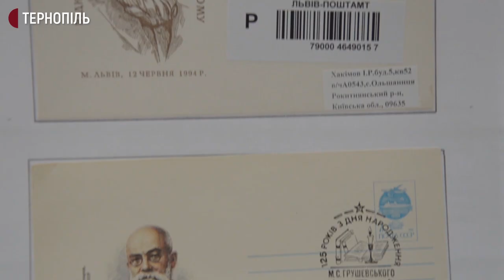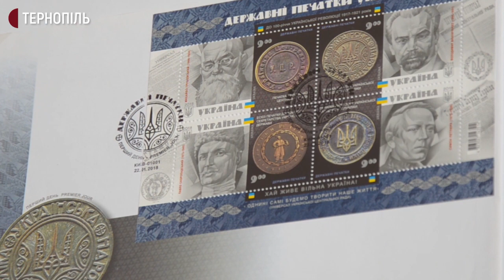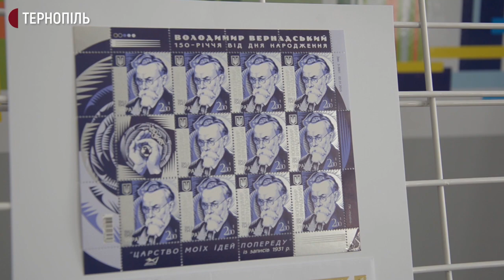У тернопільській бібліотеці відкрили виставку до 155-річчя Михайла Грушевського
У Тернополі відкрили філателістичну виставку до 155-річчя Михайла Грушевського. У центральній міській бібліотеці представили 24 блоки з марками та конвертами, розповіла виконувачка обов’язків директорки центральної міської бібліотечної системи Оксана Лехіцька